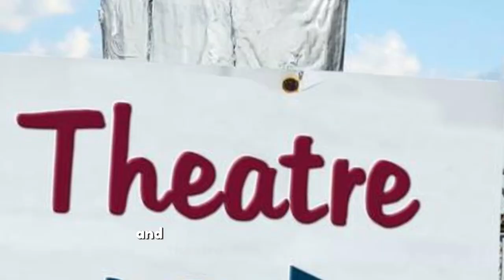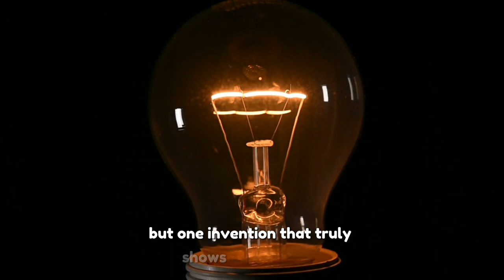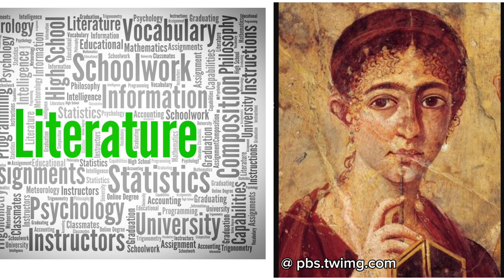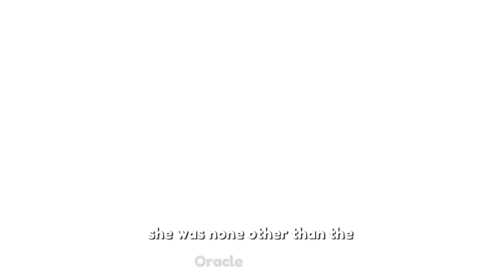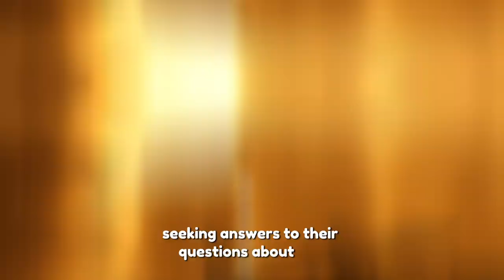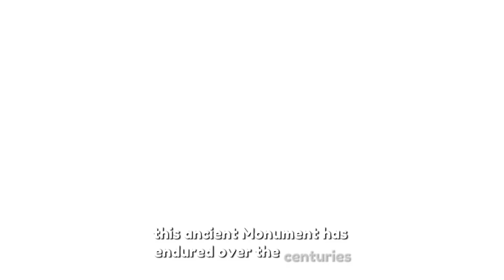Unknown Facts About Ancient Greece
In this intriguing video, we delve into the fascinating world of ancient Greece, uncovering lesser-known facts backed by historical research. Join us as we unravel hidden tales from this enigmatic civilization, shedding light on intriguing aspects that may surprise you. From lesser-known events to curious customs, this exploration of ancient Greece promises to be both enlightening and captivating.

OUTLINE:

00:00:00 The Unexpected Origins
00:01:44 Ingenious Inventions
00:03:35 Unconventional Beauty Standards
00:05:29 The Mysterious Oracle
00:07:18 The Parthenon's Explosive History